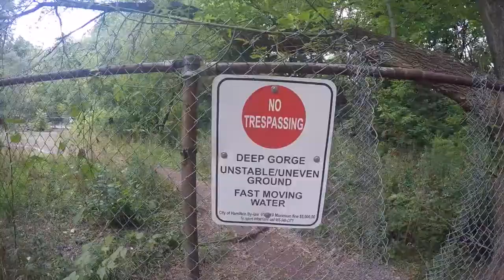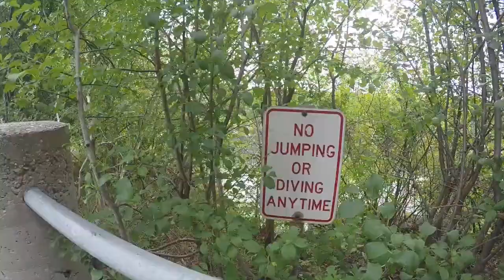DISCOVER ONTARIO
Bruce Peninsula National Park, Chedoke Falls, Albion Falls, Elora Quarry & Gorge